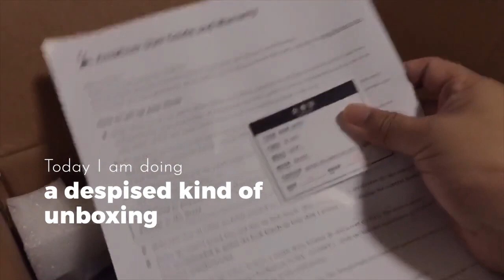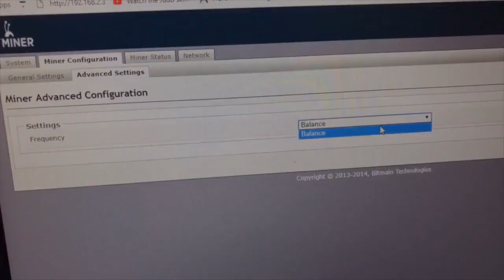A Despised Unboxing: Bitmain Antminer Z9 Mini - Batch 2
This video is an unboxing of the second batch of Antminer Z9 Mini released by Bitmain.

Kindly note that the second batch DOES NOT allow overclocking by default, as compared to the first batch.

In the future, I hope to be able to convert digital currency to physical gold, the world's time-tested currency. I am using digital currency as a leveraged play - similar to how silver stackers hope to use the gold-to-silver ratio to their advantage.